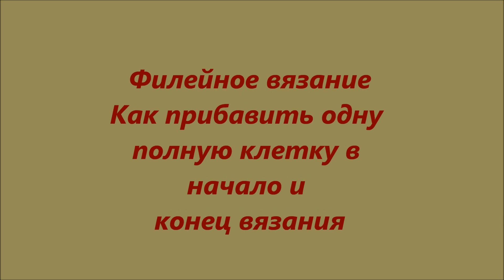Филейное вязание. урок 5 - прибавление одной полной клетки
В этом уроке рассмотрим, как прибавить одну полную клетку в начале и конце ряда.